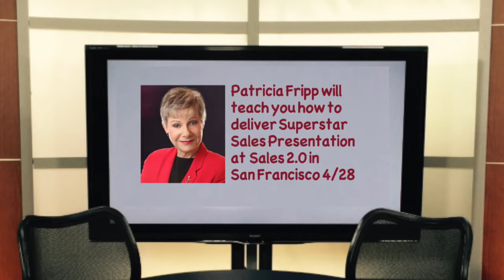How to Deliver Superstar Sales Presentations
Join Patricia Fripp at Sales 2.0 on April 28 and learn how to deliver Superstar sales presentations.